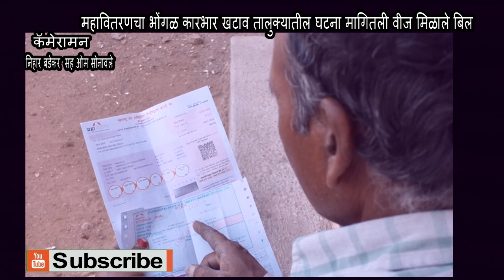महावितरणचा भोंगळ कारभार खटाव तालुक्यातील घटना मागितली वीज मिळाले बिल